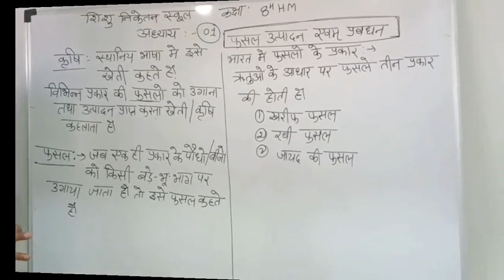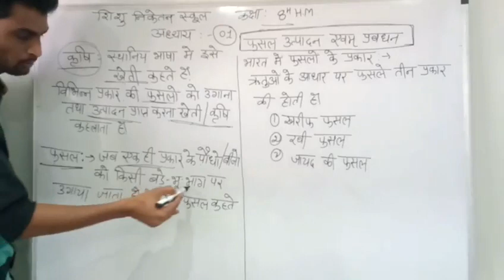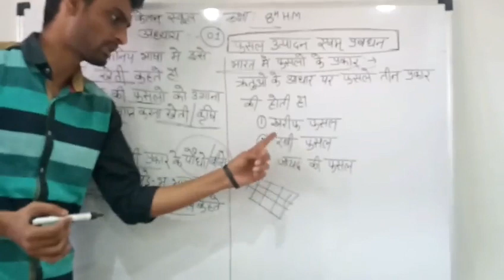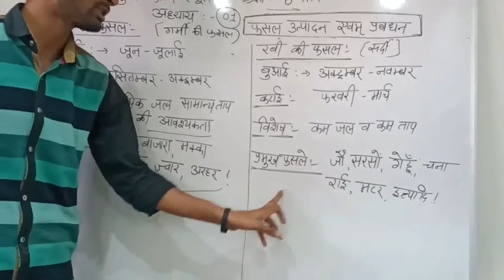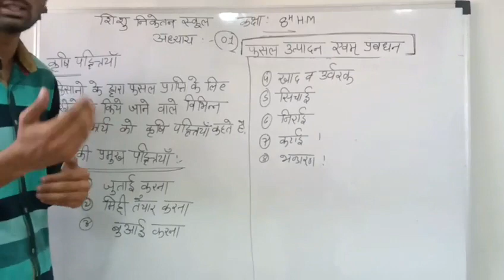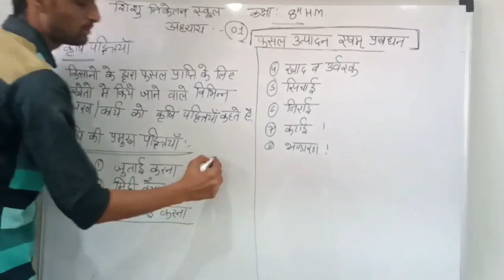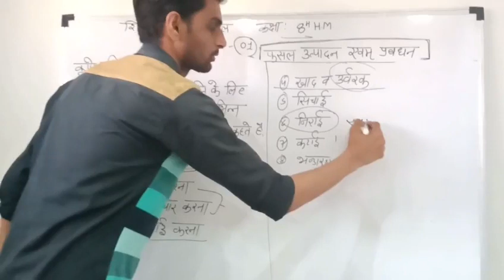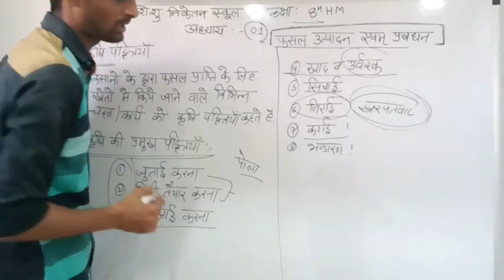Class 8th science ( Hindi medium )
Topic :- फसल उत्पादन एवं प्रबंध